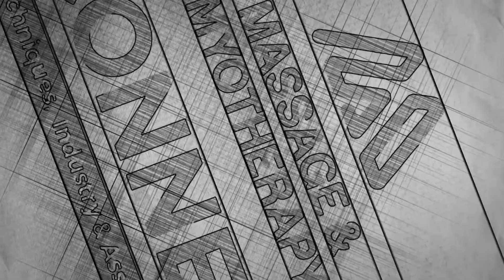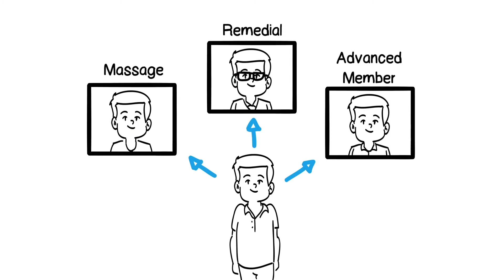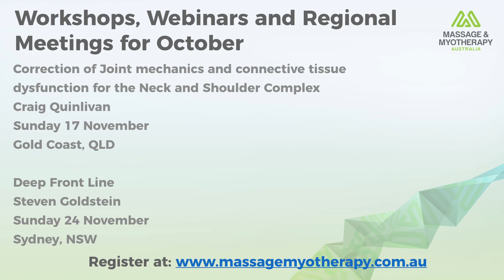Massage & Myotherapy Connect – Episode 24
Massage & Myotherapy Connect welcomes Paul McCarthy a best-selling author and award-winning speaker Paul McCarthy has been helping businesses innovate the way they communicate with their customers enabling them to build REAL relationships that create deeper connections, greater loyalty and superior outcomes for the customer and the company.

CHAPTERS
0:00​ Intro
0:17 Conference promo
1:08 Paul McCarthy